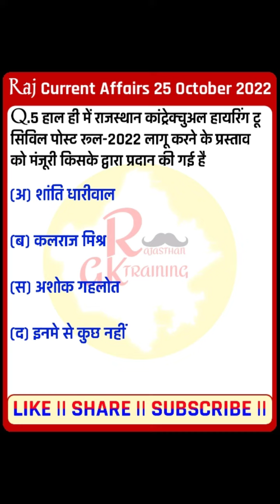25 October 2022 Rajasthan Current Affairs in Hindi | Rajasthan Today Current Affairs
25 October 2022 Rajasthan current Affairs in Hindi | Rajasthan Today Current Affairs

सुप्रभात दोस्तों आज 25 अक्टूबर 2022 राजस्थान राज्य से संबंधित जितने भी दैनिक समसामयिकी [ करंट अफेयर्स ] के जितने भी प्रश्न बनेंगे वो आज किस वीडियो में बताएं हैं तो आज कि इस वीडियो को पूरा जरूर देखना धन्यवाद!

* Rajasthan Current Affairs today In Hindi
* Rajasthan Gk Current affairs today

* 25 अक्टूबर 2022 राजस्थान दैनिक समसामयिकी
* 25 October 2022 Rajasthan current affairs
* 25 October 2022 Rajasthan current affairs in Hindi
* 25 October 2022 Rajasthan today current affairs
* Rajasthan today current affairs in Hindi

* rajasthan current affairs utkarsh classes today
* nanak classes today current affairs rajasthan
* utkarsh rajasthan current affairs today
* utkarsh classes current affairs rajasthan today live
* rajasthan current affairs narendra sir today
* rajasthan current affairs 2022 today
* rajasthan current affairs today class
* today current affairs in hindi rajasthan